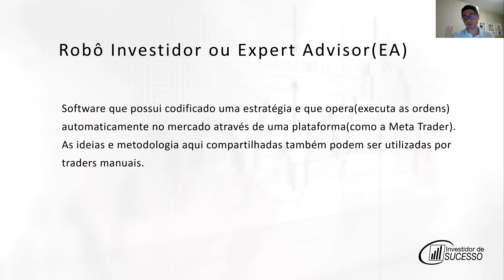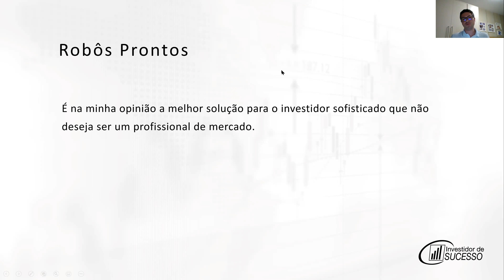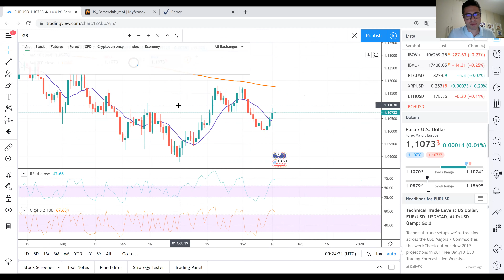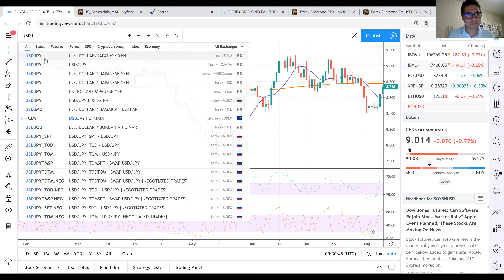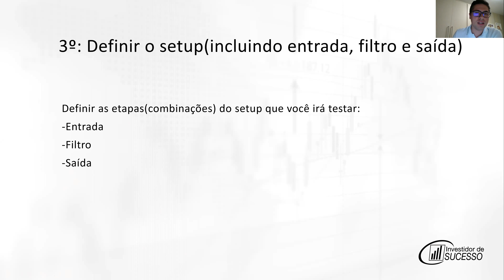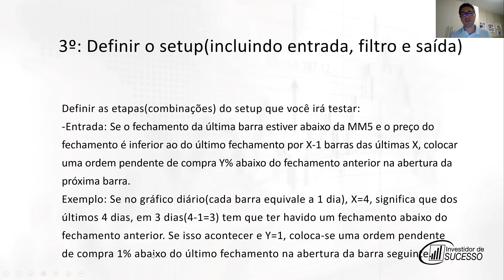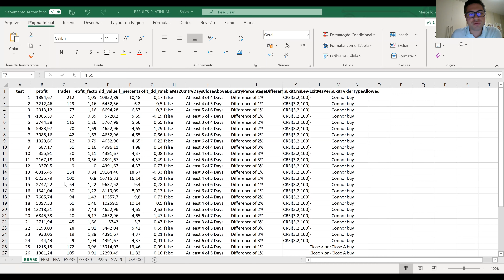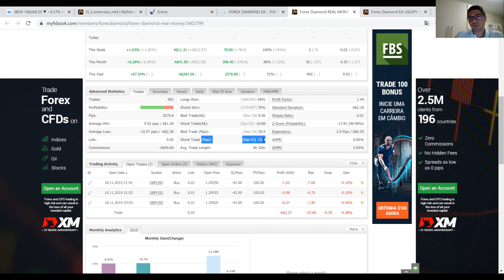🤖 Como Funcionam os Robôs | Live Robôs Investidores #2